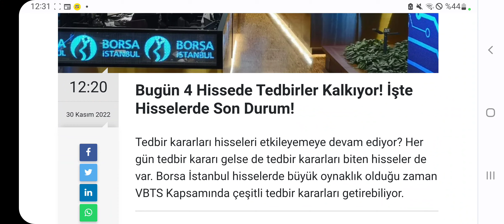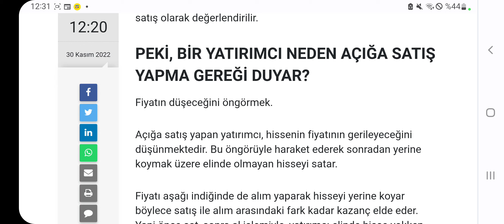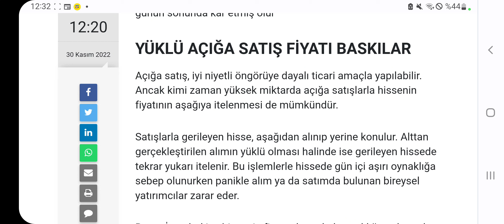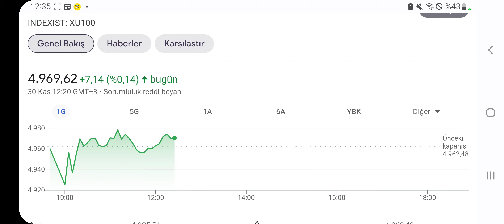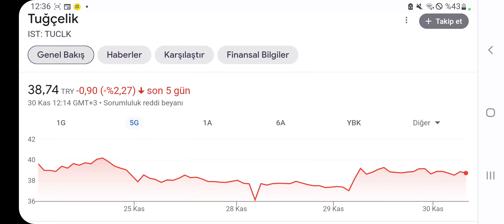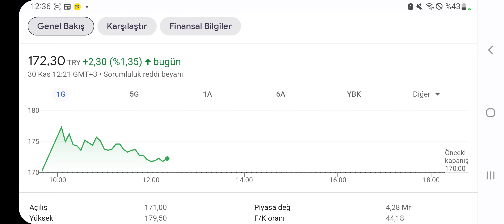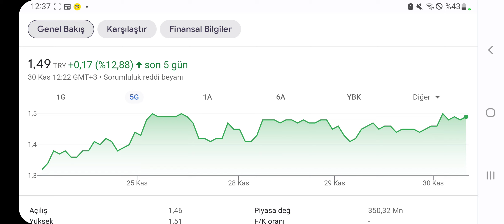4 Hisseden Bugün Tedbirler Kalkıyor! Açığa Satış Nedir, Tekrar Örneklerle Açıkladık!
Para Bilgi Kanalı izleyicileri sizler için bugün tedbirlerin kalktığı hisselerin haberini hazırladık.
2 ŞİRKETİN HALKA ARZI SPK TARAFINDAN KABUL EDİLDİ!
DİKKAT! HİSSELERDE SON DURUM! İZLEMEDEN YATIRIM YAPMAYIN! konulan 2 hisseden yarın tedbir kalkıyor...